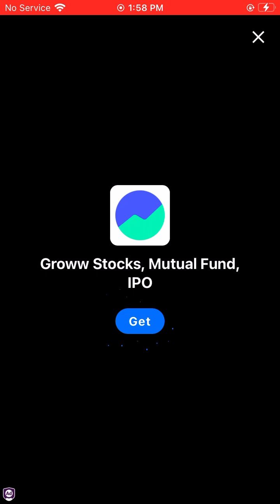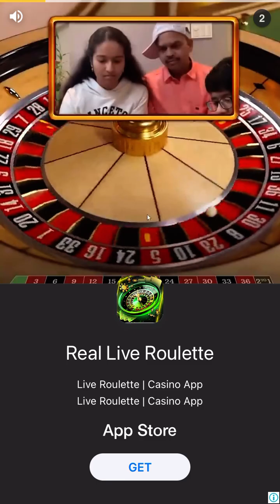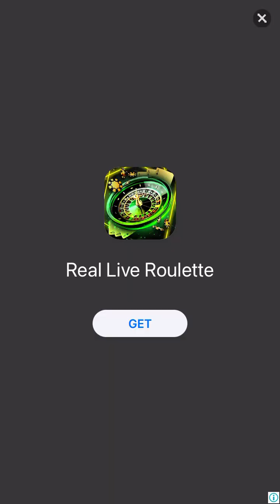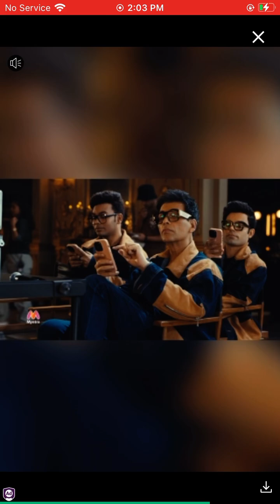Bubble Shooter Gameplay #380 | Level 10175 to 10178